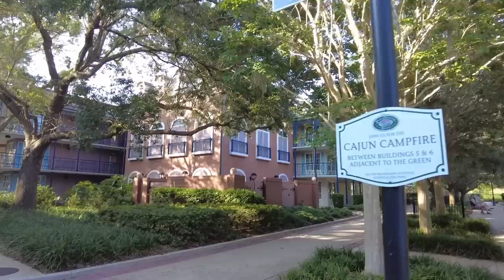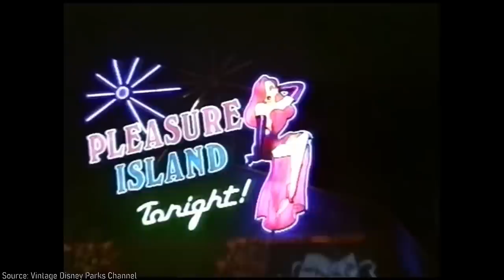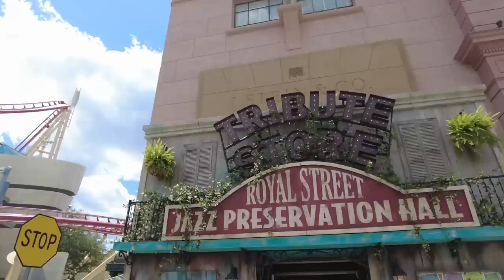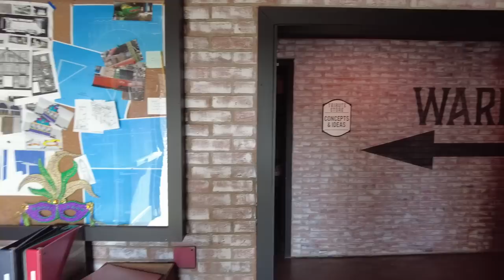Why Does Universal Celebrate Mardi Gras? | A Brief History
Universal entertainment can be found pretty much everywhere you wander in their parks and during seasonal events, they really go all out. However, while it makes sense to celebrate Halloween and Christmas, why does Universal celebrate Mardi Gras? In this video, I'll briefly touch on the history behind New Orleans Carnival and how Universal adopted its practices to become one of the biggest events in Orlando.